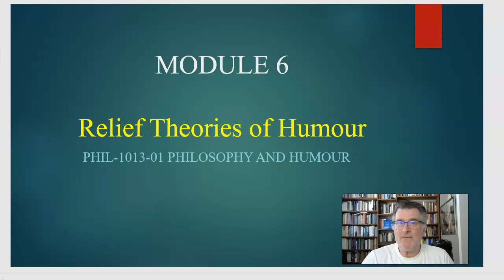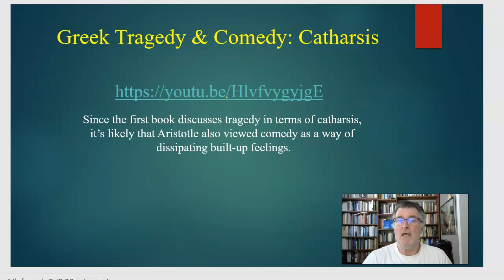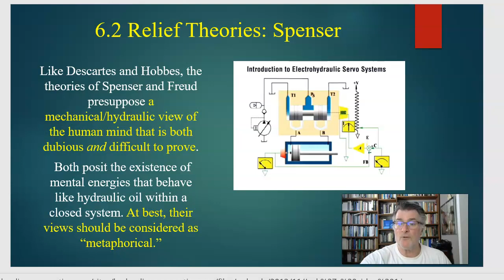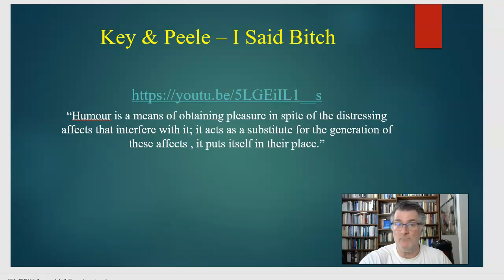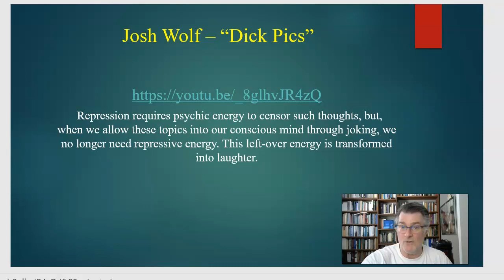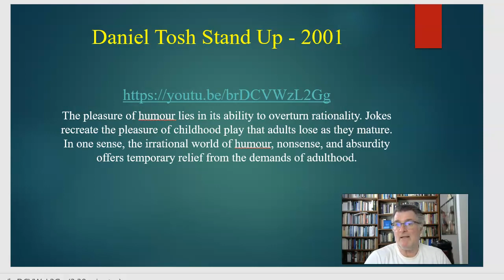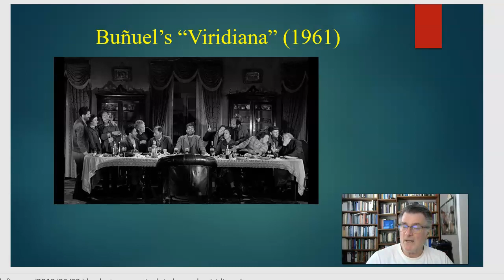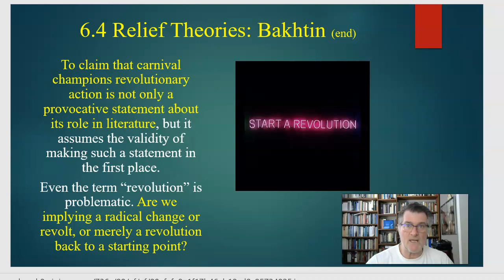PHIL 1013 40 Module 6 Relief Theories of Humour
This is a video lecture for PHIL 1013 40 Module 6 Relief Theories of Humour. Below are links to all of the videos discussed in this Module.
(Greek Tragedy & Comedy: Catharsis, watch until 4:05)
(Friends – “Ross finds out about Chandler and Monica,” pay special attention at the 2:00 minute mark)
(Monty Python & the Holy Grail – “The Black Knight”)
(John Cleese on “Offensive Humour”)
(Key & Peele – “I Said ‘Bitch’”)
(Key & Peele – “Text Message Confusion”)
(Daniel Tosh Stand Up – 2001)
(Cartoon Donald Trump Can No Longer Tweet)
(Marx Bros. – Duck Soup, 1933)
(The Grotesque Body, watch from 2:00 to 8:57)